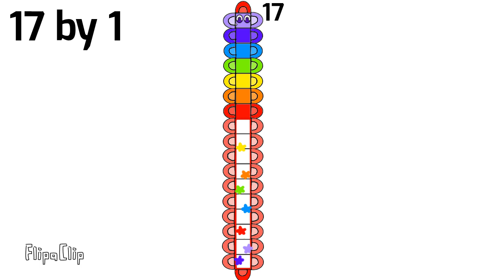17 can makes rectangles sorry for forgot the numberling read desc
Desc:Please watch it and write comments!